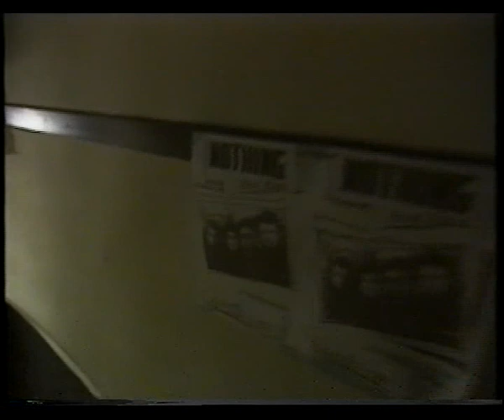Nothing - dal film Musiche Bruciano di Silvio Soldini 1991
La telecamera attraversa la caotica città di Milano e insegue persone che durante il giorno percorrono sentieri diversi, ma sono consumati dalla stessa passione, quella della musica rock. Così ogni sera si ritrovano per suonare con il loro gruppo in locali, pub o piccole sale prove. Non sono alla ricerca del successo o della ricchezza, ma cercano di assecondare la fiamma che giorno e notte li brucia.